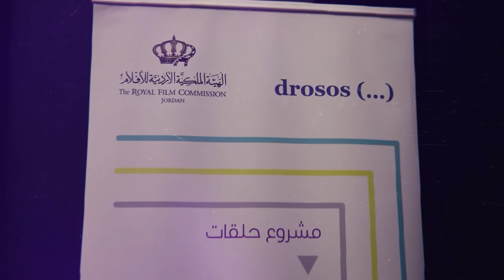رامي حنّا | مشروع حلقات | الهيئة الملكية الأردنية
بدأ رامي حنّا مشواره الفني بعد تخرجه من المعهد العالي للفنون المسرحية في ١٩٩٧. من أعماله كممثل، المسلسل المشهور، "الفصول الأربعة" و"التغريبة الفلسطينية"، ثم انتقل الى مجال الإخراج، وفي رصيده خمسة أفلام قصيرة، كما أخرج مسلسل "عنترة" و"زهرة النرجس" و"غدا نلتقي" و"تانغو" و"الكاتب".

مشروع حلقات يعقد من قبل الهيئة الملكية الأردنية للأفلام وبالتعاون مع مؤسسة دروسوس ويهدف الى دعم وتطوير ستة مسلسلات أردنية من خلال برنامج تم تصميمه لمساعدة الفرق المختارة من قبل مستشارين محترفين أردنيين وعرب وعالميين، ودعم الفرق لإنتاج الحلقة التجريبية الخاصة بمشروعهم.